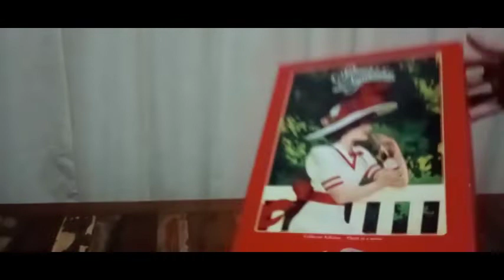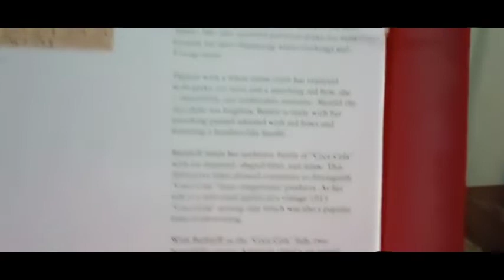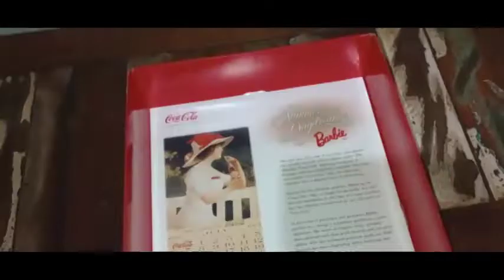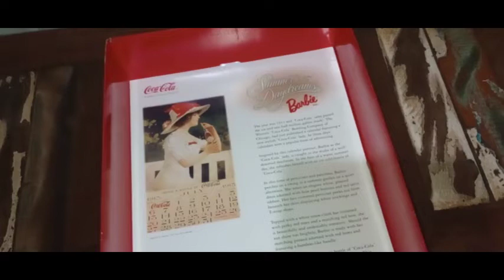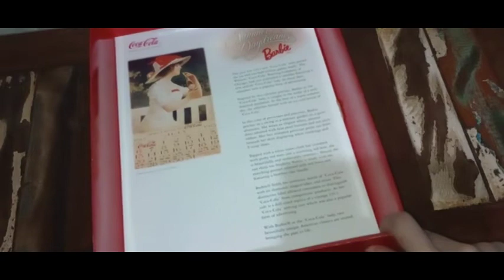Barbie Edição de Colecionador - Summer Daydreams Coca-Cola - Mattel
Apresento a Barbie Edição de Colecionador "Summer Daydreams" Coca-Cola da Mattel.
Lançado no final da década de 90, essa Barbie conta com algumas curiosidades sobre a Coca-Cola.
Aproveite para pegar uma "Coca-Cola" bem gelada e se preparar para voltar ao tempo com a Barbie e a Coca-Cola, afinal "Tudo vai melhor com Coca-Cola."
Atenciosamente, Luigi Felipe.
Meu e-book